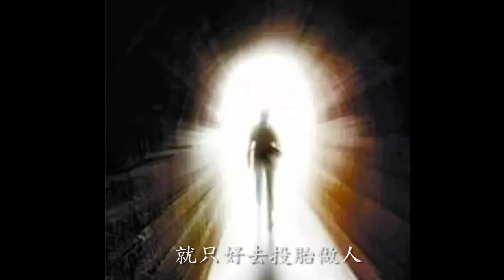《天官武財神 趙公明 の一生》原來祂那麼坎坷?! 看完秒懂【老食說】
你常拜武財神 求發財 補財
各行各業都愛的神
但你知道他的故事嗎?!